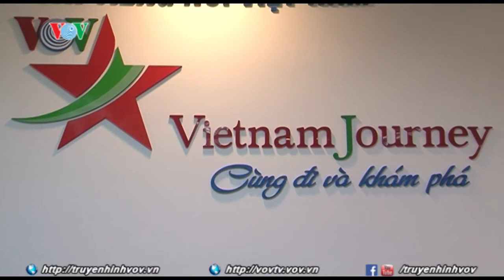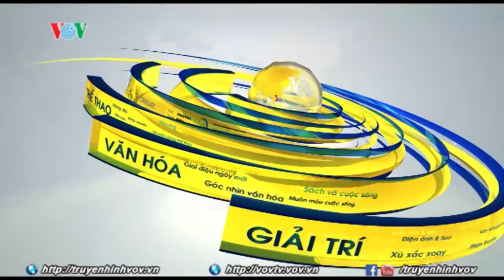Thủ tướng Nguyễn Xuân Phúc thăm và giao nhiệm vụ cho Kênh Truyền hình VOVTV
Ngày 07/09, Thủ tướng Chính phủ Nguyễn Xuân Phúc tới thăm Kênh Truyền hình VOVTV nhân kỷ niệm 10 năm ngày thành lập Kênh (07/09/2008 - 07/09/2018) và giao nhiệm vụ phát triển Kênh
truyền hình VOVTV thành Kênh chuyên biệt về Văn hóa - Du lịch.